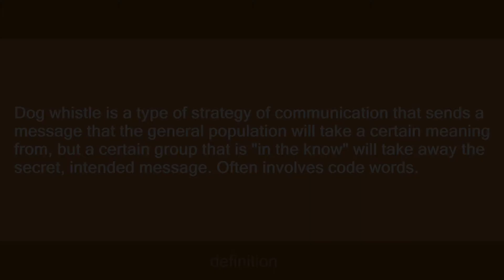dog whistle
Slang flashcards: